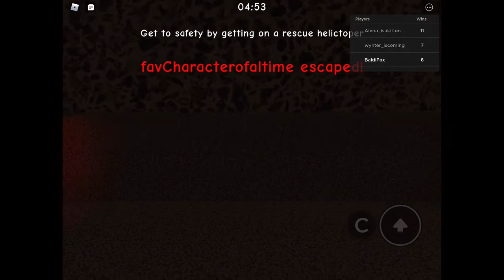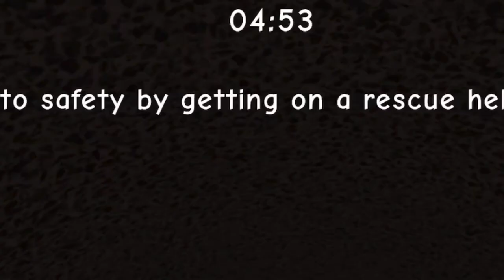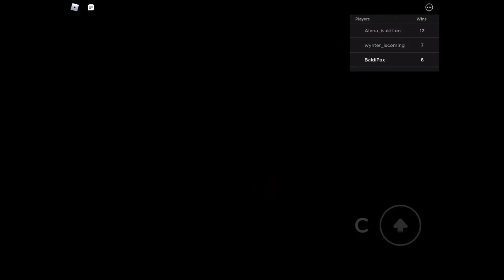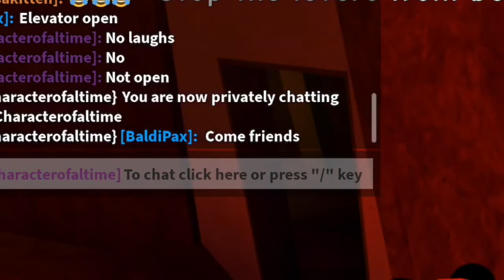Being chubby worm in wormy chapter 1 and 2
Playing wormy roblox game